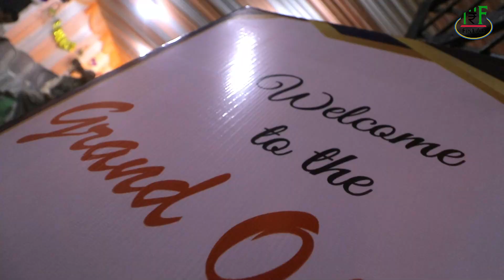FinLAB Launch Event | Official Trailer